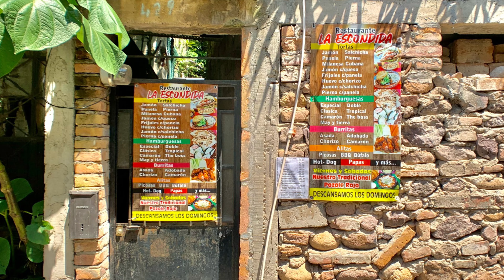El Cerro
Welcome to Puerto Vallarta's very won built-in StairMaster!